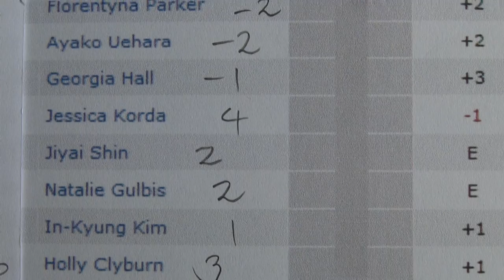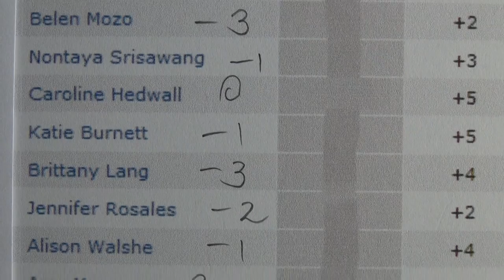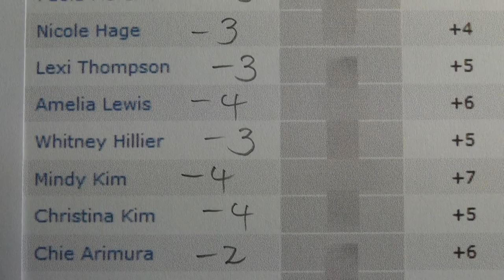Round 2 Today -RICOH Women's British Open 2013 - Golf Rhythm Rate